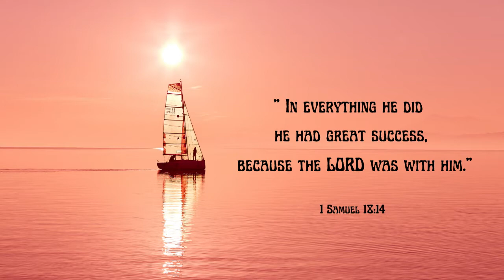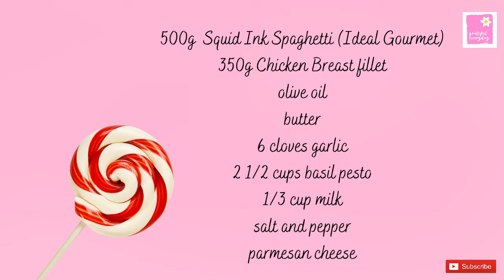Squid Ink Pasta with chicken and basil pesto | Homemade | Grateful Everyday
Bible verse of the Day:
1 Samuel 18:14 “In everything he did he had great success, because the LORD was with him.”

If you try this recipe, let us know!
Tag